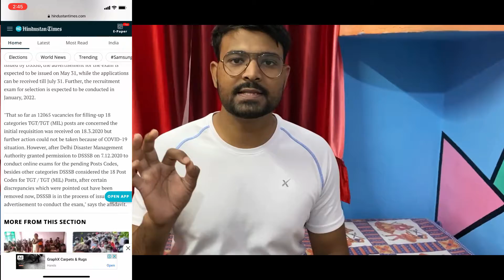DSSSB TGT Recruitment 2021 | DSSSB TGT Vacancy 2021 | Jobs Delhi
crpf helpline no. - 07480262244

link for all crpf videos-